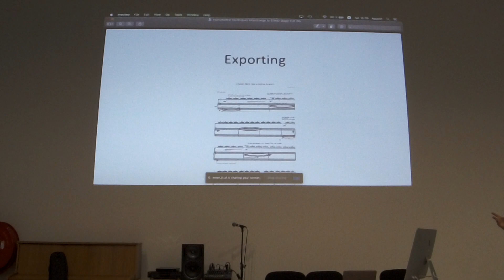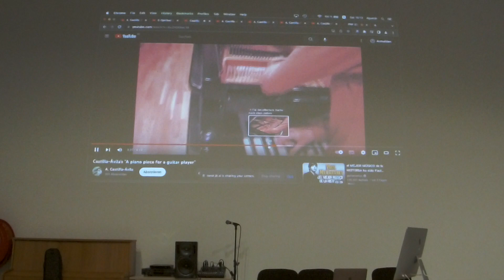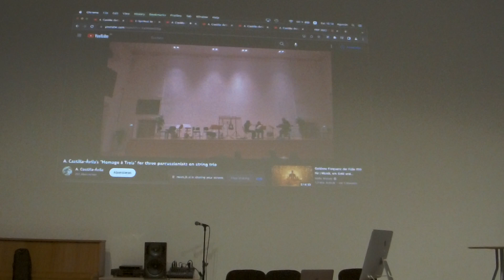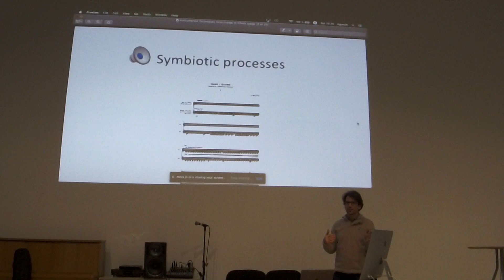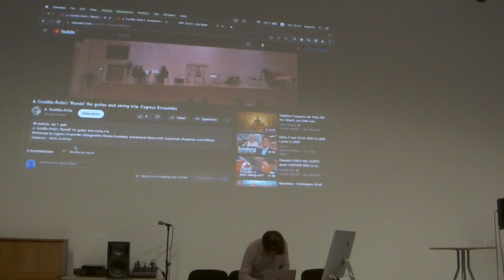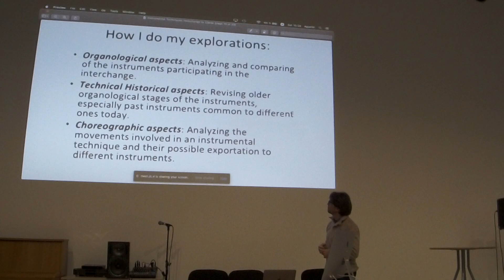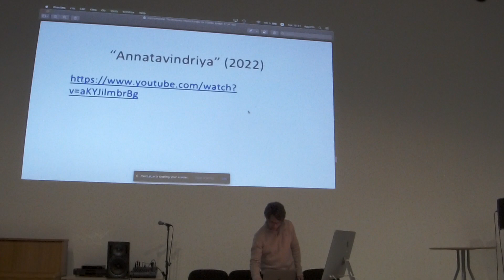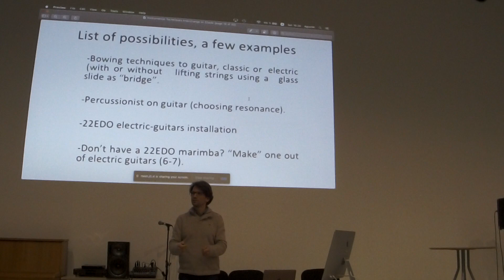PNP 2023 230128 Q4 02 6